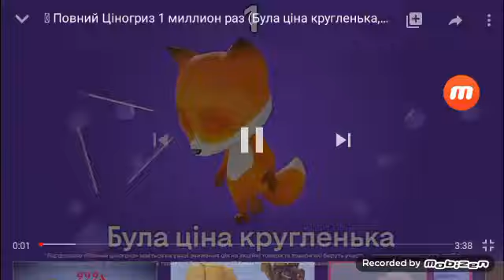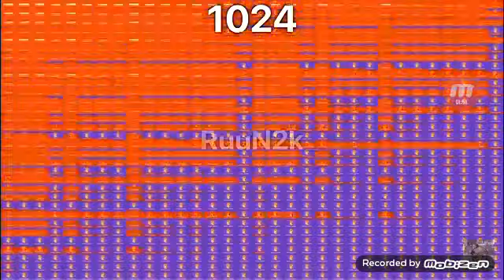Цiнойз Блять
Цiнойз Из Вадiк вадиловоша